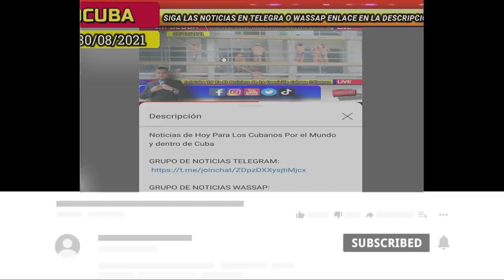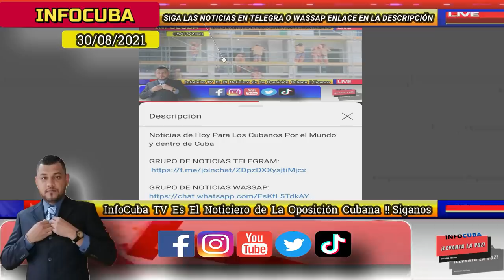Noticias de Cuba Hoy *** ALERTA !!! Médicos son Amenazados por el Regimen